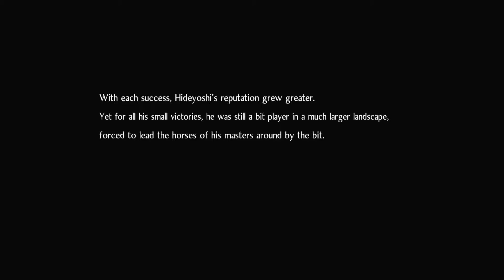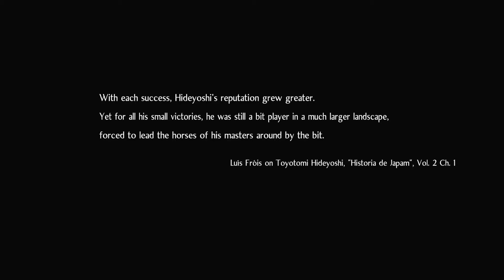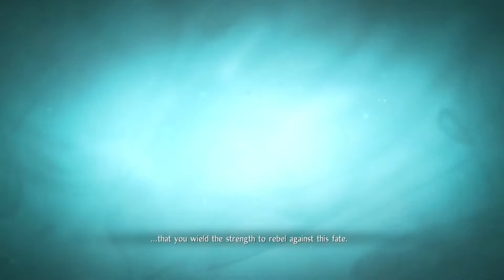NIOH PART II